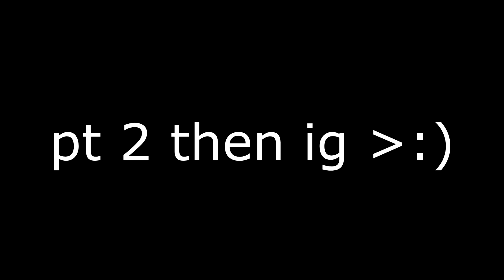firing range II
clips from warmup session II